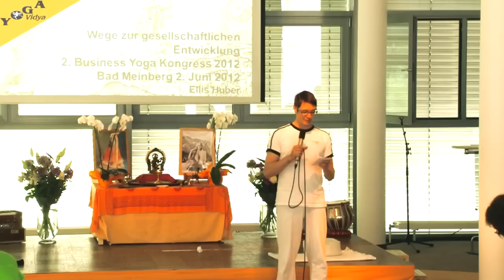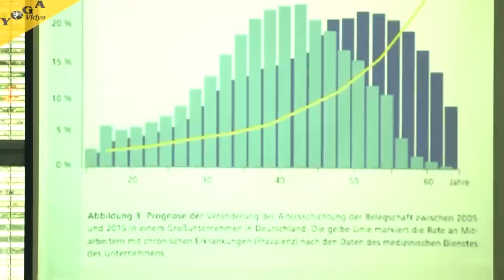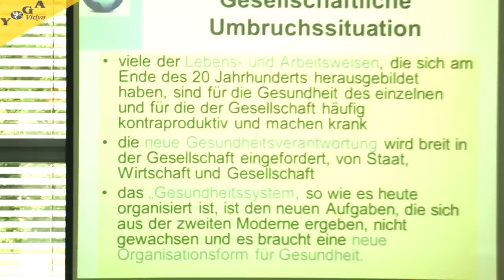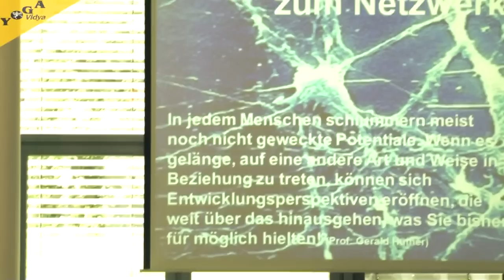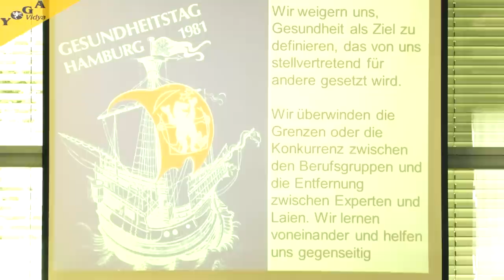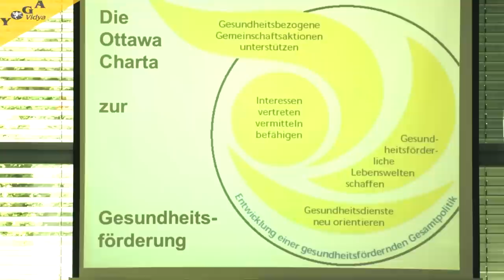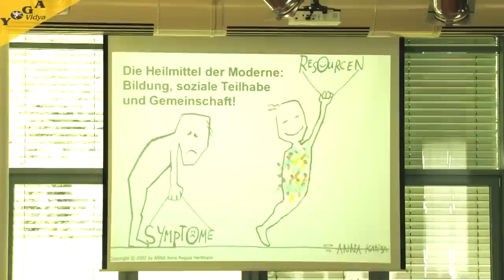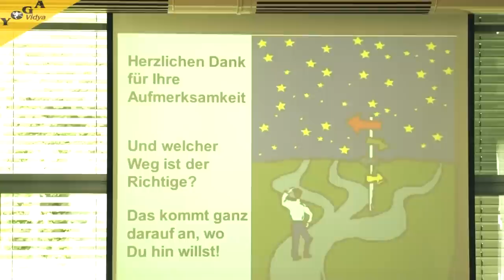Dr. med. Ellis E. Huber -- Vortrag: Empowerment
Dr. Huber hielt den Vortrag im Rahmen des 2. Business-Yoga-Kongresses im Juni 2012 bei Yoga-Vidya Bad Meinberg organisiert in Kooperation mit Yogabiz
Was kann das betriebliche Gesundheitsmanagement
tun, damit Menschen psychosozial gesund bleiben?
Druck versus Freiheit. Welche neuen Wege und Instrumente
gibt es? Beispiel Securvita: Welche Impulse gehen
von der Führungsspitze für den Umgang mit Kunden und
Kollegen aus? Welche Rolle kommt den Führungskräften
zu, welche den Beschäftigten?
nimmt Stellung zu großen Fragen der Gegenwart und zeigt in seinem Vortrag
auf, in welche größeren Dimensionen die gegenwärtigen Entwicklungsprozesse einzuordnen sind. Dr. med. Ellis E. Huber -- Vorstand der Securvita Kranken-
kasse, Vorsitzender des Berufsverbandes Deutscher Präventologen e.V. und Vorstandsmitglied des Paritätischen
Wohlfahrtsverbandes, LV Berlin e.V. Von 1987 bis 1999 war Dr. Huber Präsident der Ärztekammer Berlin.
Zwischen 1981 und 1986 war er als Gesundheitsstadtrat von Berlin
Wilmersdorf und Kreuzberg tätig. „Liebe statt Valium" und „Die
Gesundheitsrevolution" sind seine bekanntesten Publikationen.